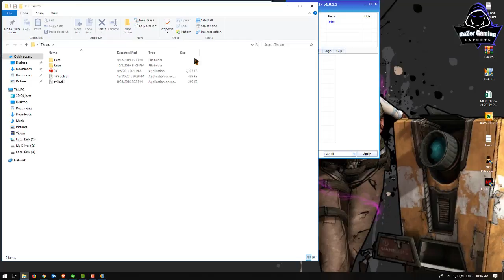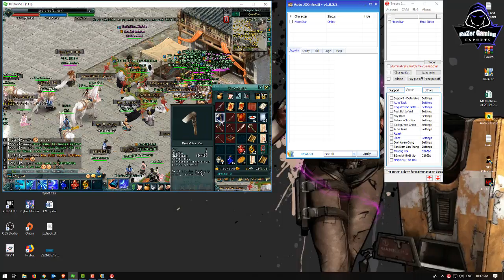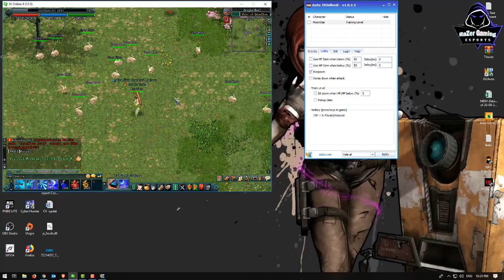JX2-Auto Jik Living Skill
1-Asus TUF Gaming FX504 Series
2-CPU: Core i7-8750HHQ 2.2GHz
3-SSD: 256GB
4-HDD: 1TB
5-RAM: 16GB
6-Screen: 15.6 inch FHD
7-VGA: Nvidia Geforce GTX1050 4GB